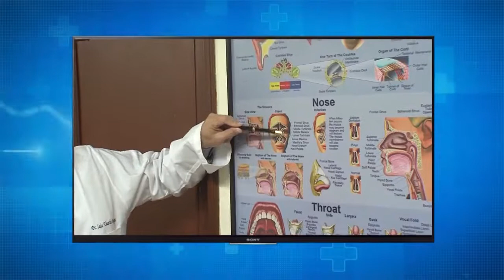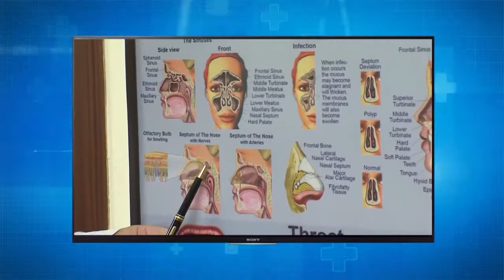Dr. Luis Eduardo Arjona, Otorrino en Barranquilla, habla sobre la sinusitis en Tu médico en Línea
El otorrinolarongologo Dr. Luis Eduardo Arjona explica la sinusitis. Agende su cita en hoy con el Dr. Arjona en Barranquilla, Colombia